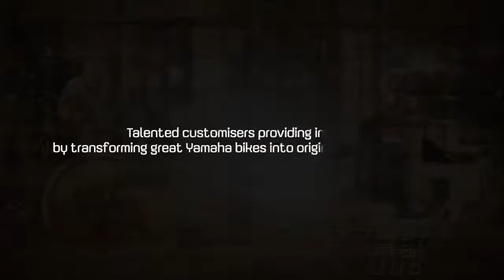Yamaha Yard Built XJR Motorcycle 'Monkeefist' by Wrenchmonkees